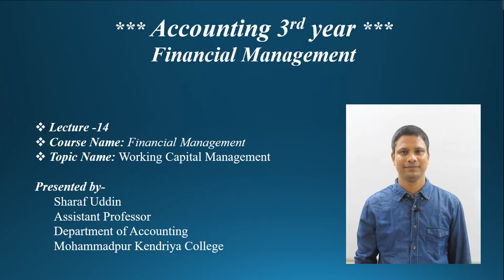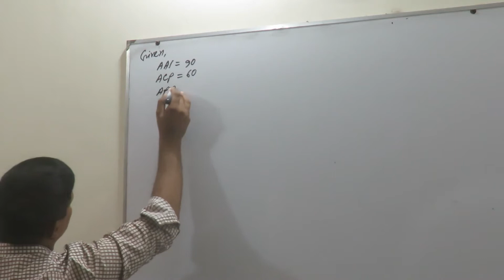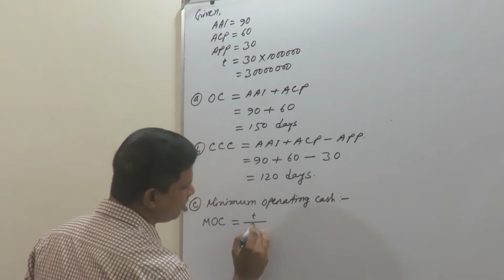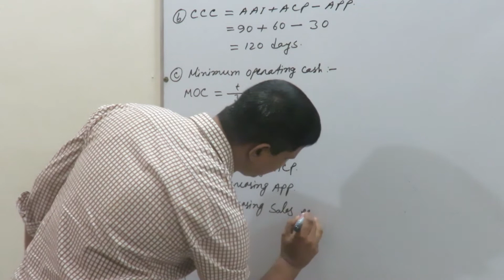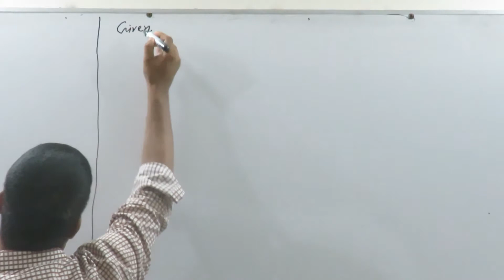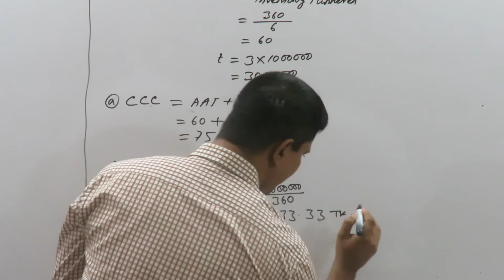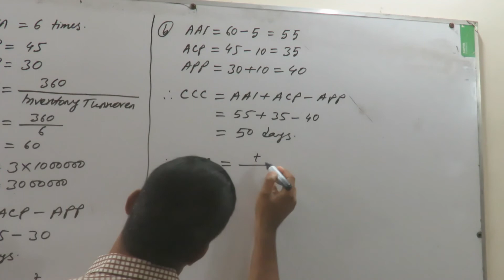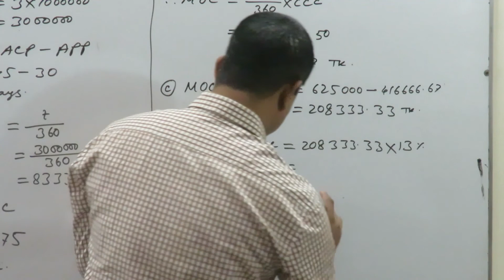MKC, Accounting 3rd Year, C- Financial Management, T- Working Capital Management, Lecture-14